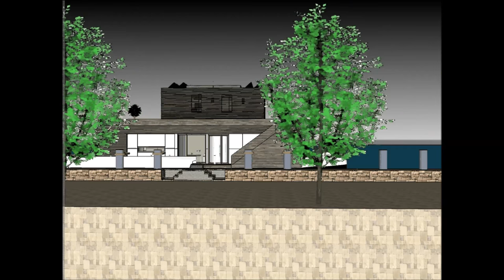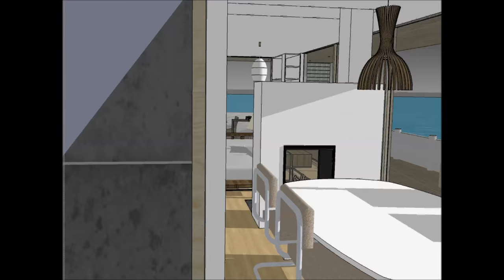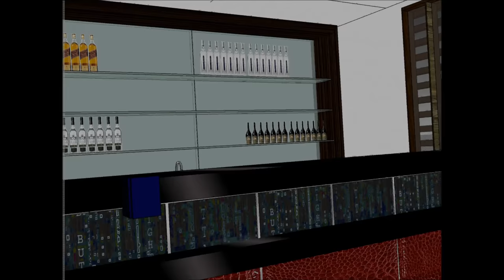Houseboat 船屋 in Beijing Tianjin Sanya Qingdao Xiamen Dalian CHINA Honeymoon Liveaboard Hot Rental De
The Houseboat 船屋 in Beijing Tianjin Sanya Qingdao Xiamen Dalian CHINA Honeymoon Liveaboard Hot Rental De is made to sustain quality of life:

The Houseboat 船屋 in Beijing Tianjin Sanya Qingdao Xiamen Dalian CHINA Honeymoon Liveaboard Hot Rental De includes an Extravagant Barge Design ready for the extravagant user to rent the barge Houseboat

The Houseboat 船屋 in Beijing Tianjin Sanya Qingdao Xiamen Dalian CHINA Honeymoon Liveaboard Hot Rental De has three level plans with basement underneath it, which consist all the facilities needed for the renter. The Houseboat Barge has a unique modern contemporary design with unique architectural features. It has its own lounge area with gorgeous view of the bay.